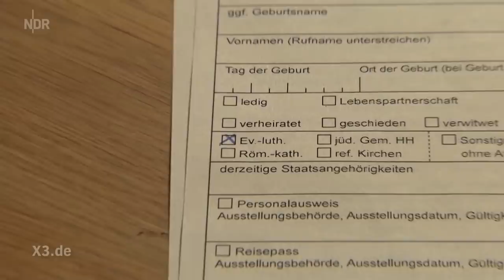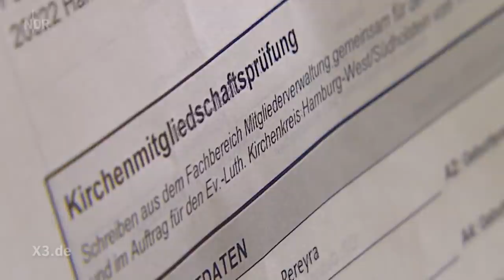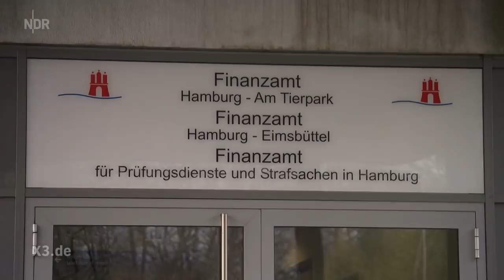Realer Irrsinn: Kirchensteuer-Irrsinn in Hamburg | extra 3 | NDR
Bei seiner Anmeldung im zuständigen Bezirksamt begeht ein argentinischer Neu-Hamburger einen kapitalen Fehler: ein Kreuz an der falschen Stelle. Und schon hat er eine Mitgliedschaft an der Backe.

Autoren: Martina Hauschild